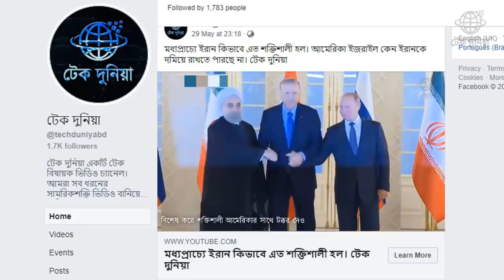বিশ্বের প্রথম মিসাইল সিটি বানালো ইরান আমেরিকা ইসরাইল চিন্তিত। ইরানের মিসাইল সিটি নির্মান। টেক দুনিয়া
পশ্চিমা শত্রুদের ঠেকাতে বিস্ময়কর এক কৌশল বেছে নিয়েছে ইরান৷ সমুদ্রের তলায় তারা অসংখ্য মিসাইস সিটি তৈরী করেছে বলে দাবী করেছে৷ নিসন্দেহে এটা আমেরিকা এবং তার মিত্রদের জন্য চরম এক দুঃসংবাদ৷ কিন্তু কেন ইরান পানির নিচে এরকম মিসাইল সিটি তৈরীর কৌশল বেছে নিয়েছে? কতটা বড় ইরানের এসব মিসাইল সিটি? কি ধরনের মিসাইল সেখানে মজুদ করা আছে? আমেরিকার জন্য কতটা দুশ্চিন্তার কারন এসব মিসাইল সিটি? এসব তথ্যের বিস্তারিত জানতে এবং বিশ্লেষণ শুনতে ভিডিওটির শেষ পর্যন্ত দেখুন৷ বিশ্বের প্রথম মিসাইল সিটি বানালো ইরান আমেরিকা ইসরাইল চিন্তিত। ইরানের মিসাইল সিটি নির্মান। টেক দুনিয়া